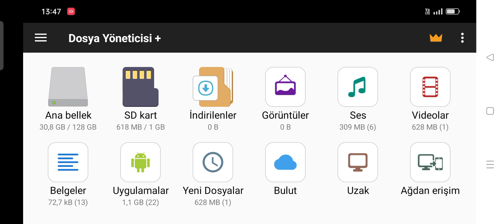street fighter 2 champion edition (Chun Li) cep telefon android